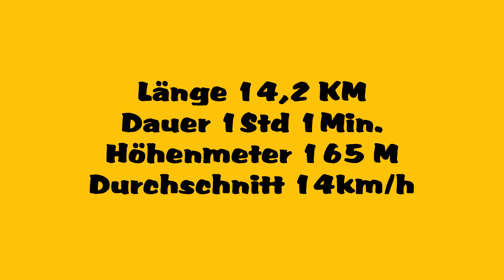Heimische Runde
Mal der erste Versuch ein Video zu schneiden.